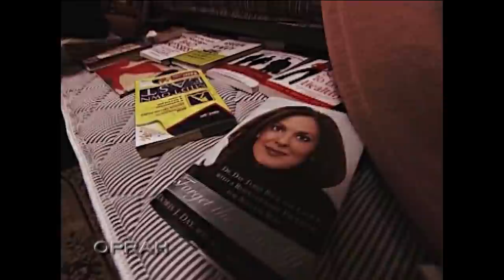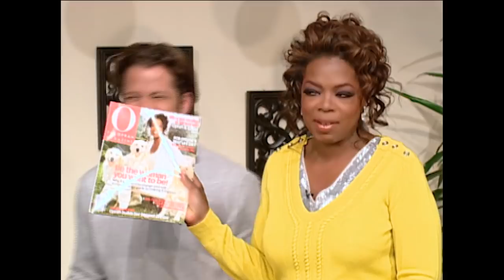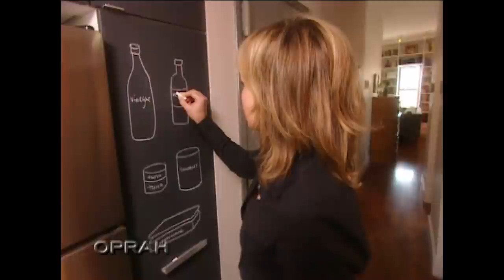UNLOCKED Full Episode: "Nate Berkus's Small Space Miracle" | The Oprah Winfrey Show | OWN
Nate does a makeover of the smallest space ever!

SPECIAL FULL EPISODE: "Nate's Small Space Miracle"  | The Oprah Winfrey Show